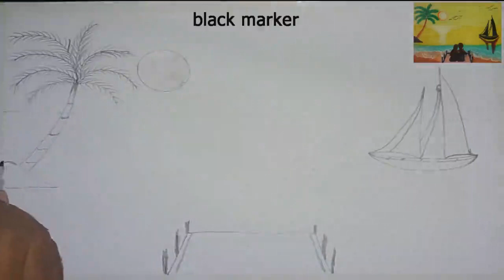Couple at beach scenery with oil pastels | step by step guide for beginners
Step by step drawing of beautiful natural scenery.

beautiful sunset scenery with oil pastels for beginners.

please comment your suggestions.